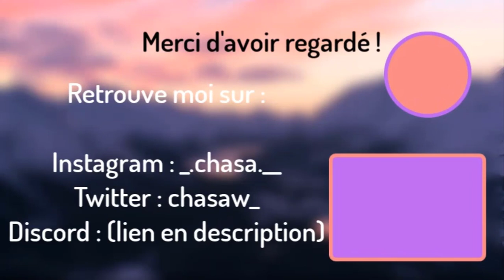Une nouvelle année qui commence ! - FLY 2 #3